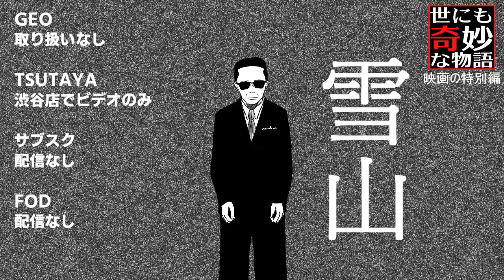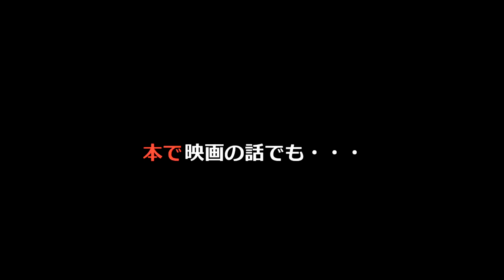【世にも奇妙な物語 映画の特別編 『雪山』】シリーズ史上最恐にもかかわらず今や視聴困難な物語 あらすじ手書き紙芝居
「世にも奇妙な物語」最恐の物語にもかかわらず、レンタルは渋谷TSUTAYAでビデオテープのみ。各サブスクでも取扱が無く、フジテレビ公式動画配信サービスFODも取り扱い無し。もちろんソフトは絶版状態で今や見ることが非常に困難な作品「雪山」のあらすじを紹介します。
《ストーリー》
飛行機が雪山に墜落し、5人の男女が生き残る。うち1人の麻里（中村麻美）は生き埋めになり、友人の美佐（矢田亜希子）らが助けようとするも、誤ってスコップで首を刺して麻里を死なせてしまう。残った4名は山小屋に避難し、救助を待つのだが・・・。（wikiより）

【AMAZONにて販売中】
世にも奇妙な物語 映画の特別編〈特別版〉 [DVD]　→
世にも奇妙な物語 映画の特別編 [VHS]　→

《監督》
落合正幸
《脚本》
落合正幸
鈴木勝秀
《出演》
 矢田亜希子
鈴木一真
宝田明
大杉漣
中村麻美
石橋祐
小西崇之
藤田正則
 浅川綾
河合杏奈